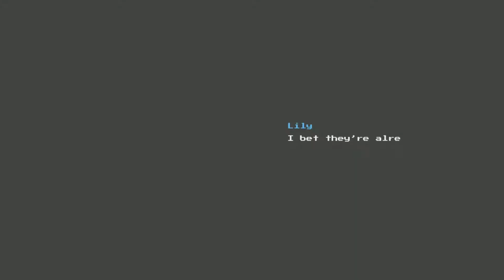Blossom Tales: The Sleeping King Ep. 3 - Frostroot Dungeon (Blind)